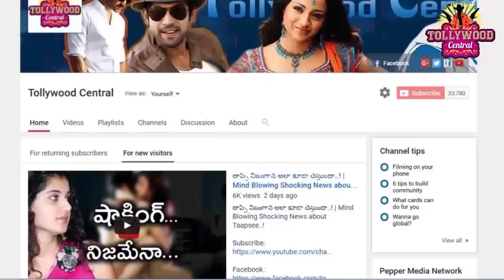టాప్ హీరోయిన్ పై సంచలన కామెంట్ చేసిన మంచు లక్ష్మి | Manchu Lakshmi Shocking Comments on Top Heroine